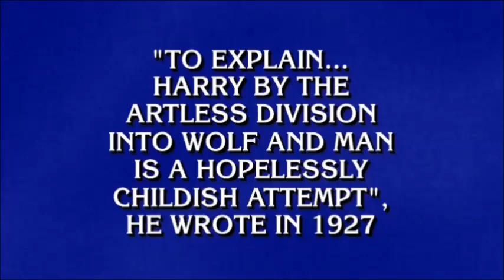Matt Jackson Throws Shade at Alex Trebek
Matt Jackson made a point out of including the first name in is FJ answer after losing $$ for not doing that earlier in the game. The first time, he should have known he had to say the first name. The second time, he knew didn't have to.